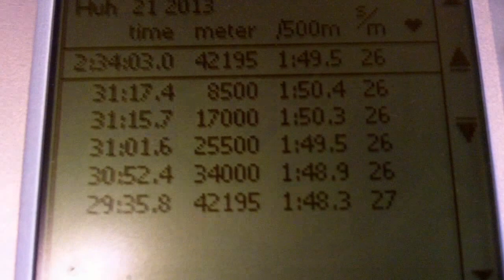Sõudespinning.ee | Soome Meistrivõistlused maratonis , Ergomaraton 2013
20-21. aprillil peeti Soomes meistrivõistlused maratonis (42195m) kus osalesid ka Eesti sisesõudmise harrastajad.

Tulemused:

Kolm parimat

1. Arvo Luts (Rautakourat) aeg 2:34:02,9 keskmine 1:49,5
2. Kari Lampilahti (SMARK) aeg 2:34:55,8 keskmine 1:50,2
3. Joni Närhi (Kouvolan Soutajat) aeg 2:39:36,5 keskmine 1:53,5